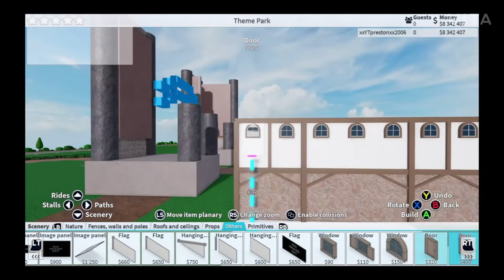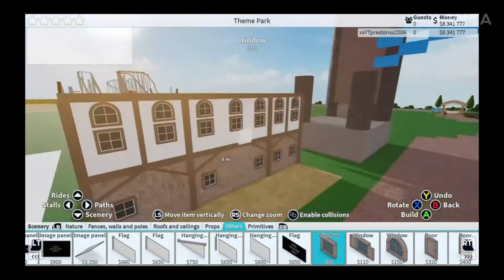How To Build a Mediaeval Theme House |ThemeParkTycoon2 - Roblox Ep4